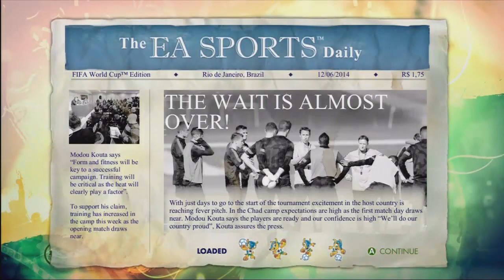2014 Fifa World Cup Chad vs France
I really enjoyed playing this game and I hope you guys will enjoy watching this series it gets pretty intense at times but all in all a great run and a great series of games.

Be sure to folllow me on twitter @DaThreatHD to keep up to date